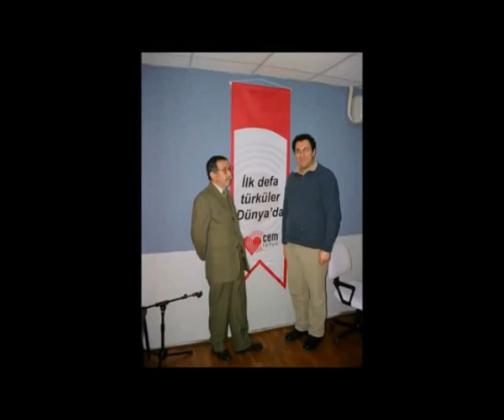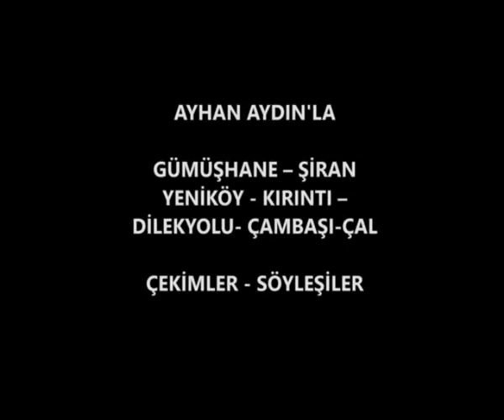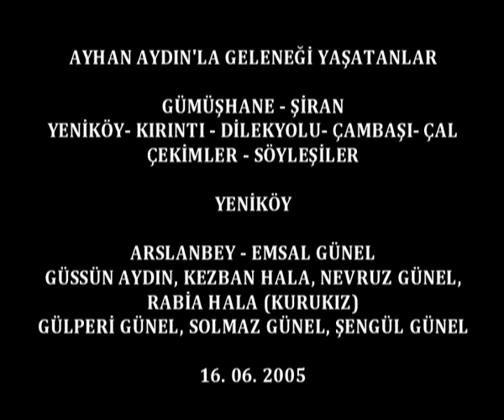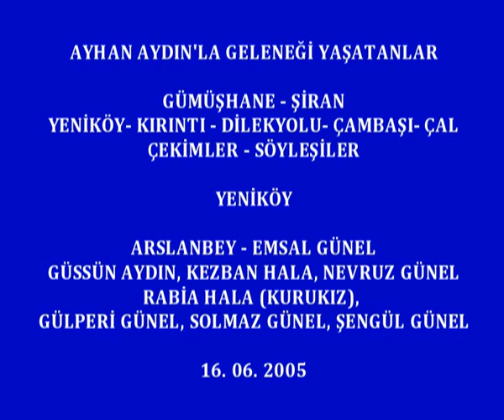AYHAN AYDIN'LA GELENEĞİ YAŞATANLAR: YENİKÖY'DE SOHBETLER, 2005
AYHAN AYDIN’LA GELENEĞİ YAŞATANLAR

GÜMÜŞHANE – ŞİRAN
YENİKÖY- KIRINTI – DİLEKYOLU- ÇAMBAŞI- ÇAL
ÇEKİMLER - SÖYLEŞİLER

YENİKÖY

ARSLANBEY – EMSAL GÜNEL
GÜSSÜN AYDIN, KEZBAN HALA, NEVRUZ GÜNEL, RABİA HALA (KURUKIZ),
GÜLPERİ GÜNEL, SOLMAZ GÜNEL, ŞENGÜL GÜNEL

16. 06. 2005